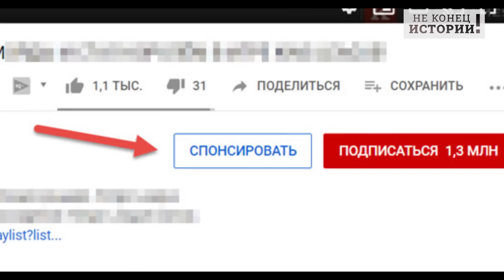Немцы осознали: «Богатой Германии больше не будет!»